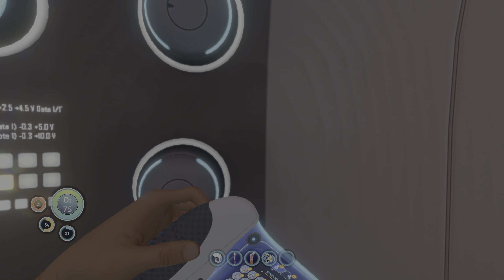Subnautica (PS5) | New Game Playthrough